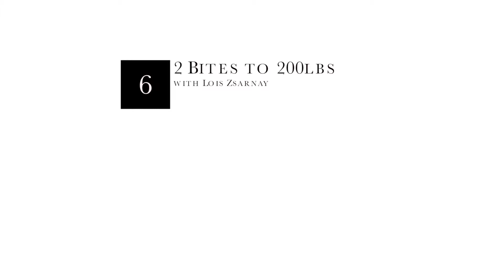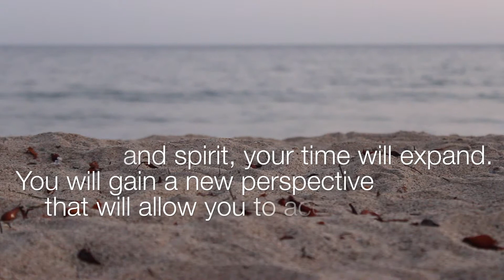Engage Minute #6 - 2 Bites to 200lbs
The Engage wellness program believes wellness is a multidimensional concept that includes providing health education to promote the six dimensions of health. These are defined as a balance of physical, social, spiritual, psychological, occupational, and intellectual health. A fuller measure of health and a better quality of life is within our personal grasp --the Engage wellness program is dedicated to promoting a healthy family at Pepperdine.